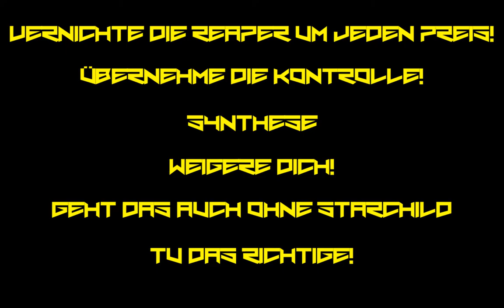Mass Effect 3 #072 - Let's Play (German)